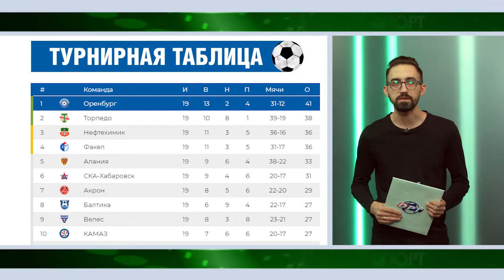Новости спорта 25.10.21